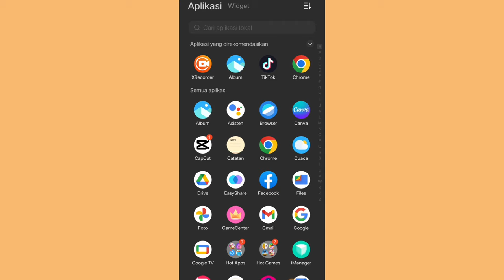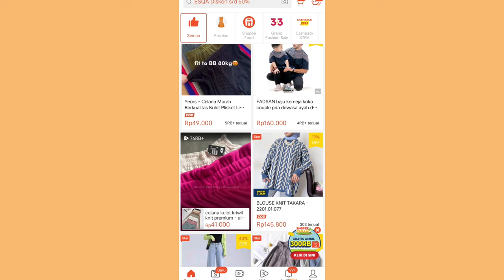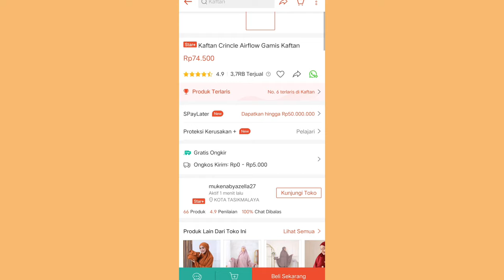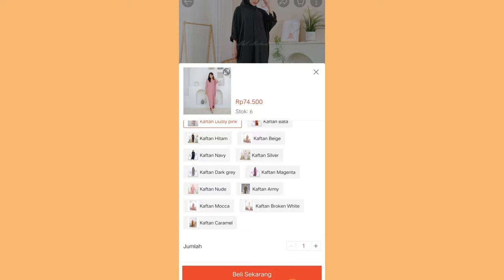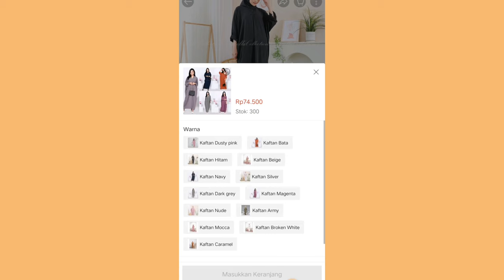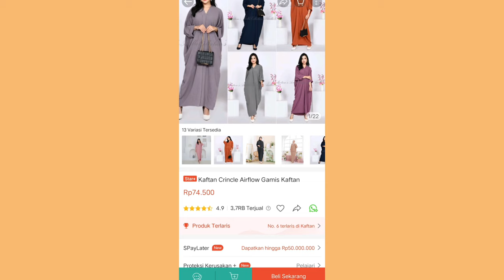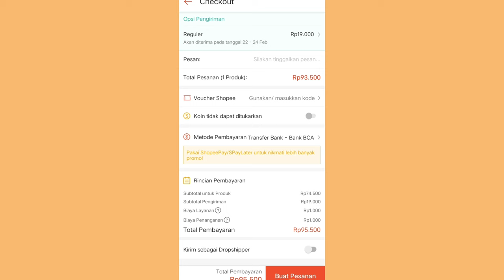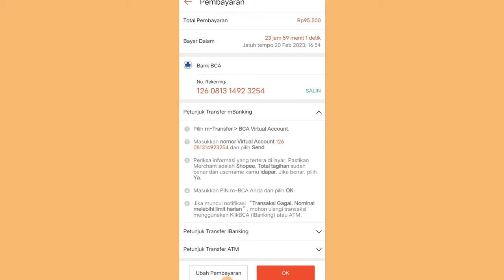TIPS CUAN MENDEKATI RAMADHAN ✅ COBAIN PELUANG INI UNTUK TAMBAHAN 👍💯